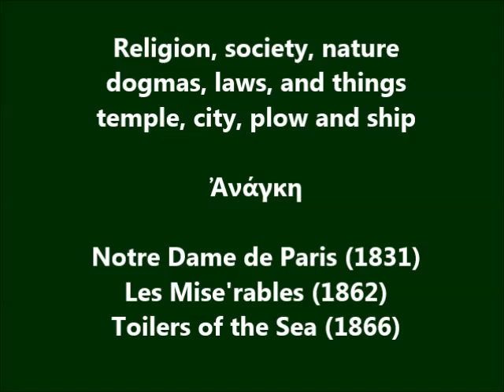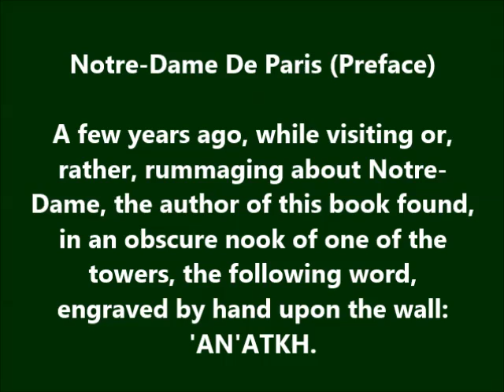Ananke, Victor Hugo 1866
Victor Hugo wrote "Toilers of the Sea" in 1866. This book was the last of a three part series on the word Ananke, (necessity). The first two of the three were "Notre Dame de Paris" (1831) and "Les Mise'rables" (1862).  He probably expected that the three books would be taken as a whole.

This short reading is from the Preface to his book "Toilers of the Sea".

Soren Kierkegaard mentions necessity along with the idea of freedom in his 1842 book, Either/Or.

"The ethical individual knows himself, but this knowing is not simply contemplation, for then the individual comes to be defined according to his necessity. It is a collecting of oneself; which itself is an action, and this is why I have aforethought used the expression "to choose oneself" instead of "to know oneself." The self the individual knows is simultaneously the actual self and the ideal self, which the individual has outside himself as the image in whose likeness he is to form himself, and which on the other hand he has within himself, since it is he himself. Only within himself does the individual have the objective toward which he is to strive, and yet he has this objective outside himself as he strives toward it. That is, if the individual believes that the universal human being lies outside him, so that it will come to him from the outside, then he is disoriented, then he has an abstract conception, and his method will always be an abstract annihilating of the original self. Only within himself can the individual become enlightened about himself." Either/Or Part II, p. 258-260 (Hong)

There is the external forces that are necessary but there is also an internal call to the single individual. Homer had to have a guide in the external world since he was blind but he needed nothing of that sort in his internal world of the spirit.